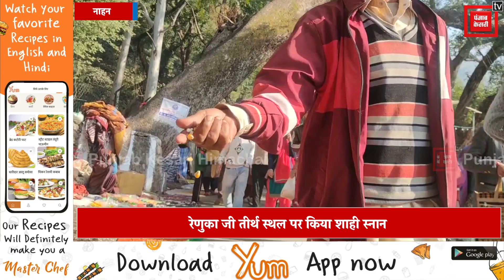एकादशी पर नाहन की पवित्र रेणुका झील में श्रद्धालुओं ने किया शाही स्नान